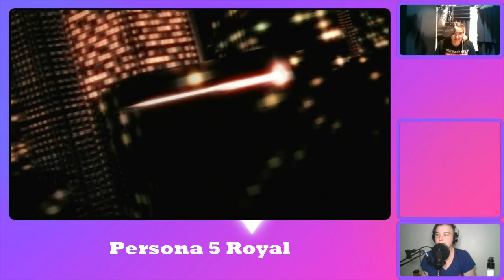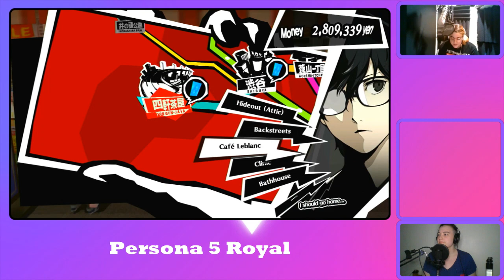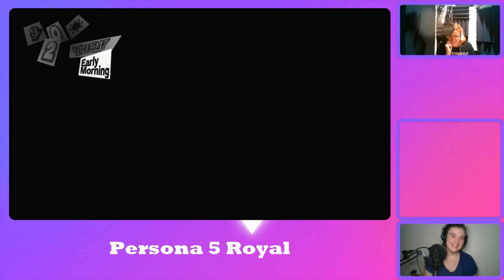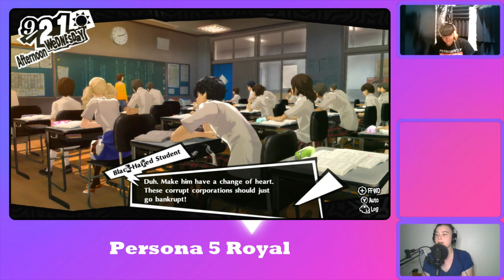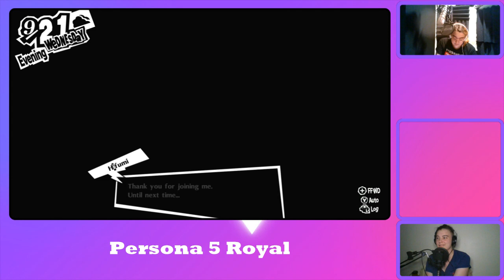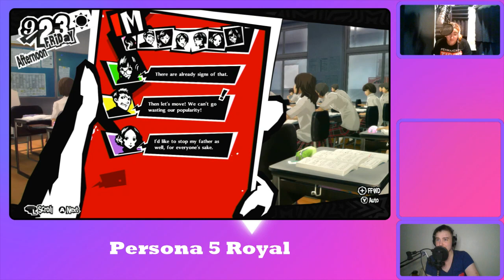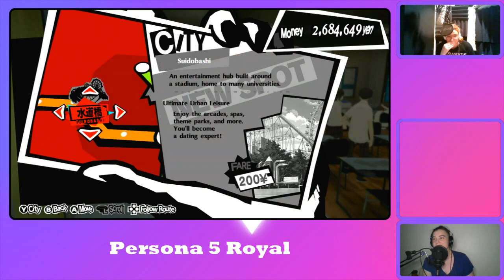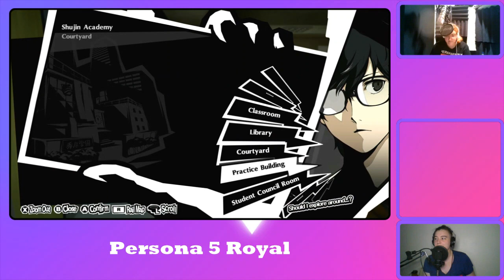Where Did Bryce Papenbrook Go? || Persona 5 Royal PART 25 [VOD]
Kate and Archer are maxing out confidants and stats in Persona 5 Royal. Archer clocks in those therapy appointments. Kate has literally never met this man in her life. And Yusuke & Yoshizawa have a catfight over air conditioners.